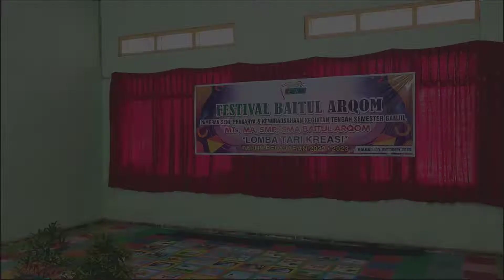LOMBA TARI KREASI XII MIPA SMA BAITUL ARQOM DI FESTIVAL BAZAR 2022